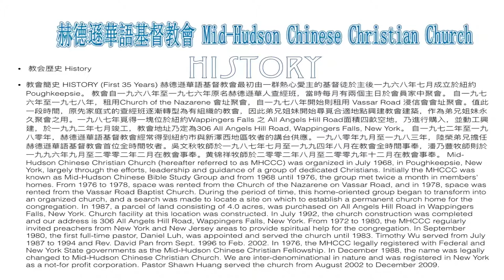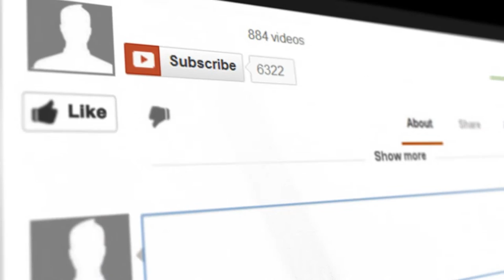China On The Hudson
Happy Chinese New Year Celebration, given by the Mid-Hudson Chinese Christian Church, 306 All Angles Hill road, Wappingers Falls, N.Y. 12590. A truly wonderful presentation of Chinese culture and talent was given an almost 3-hour show by members of the church. The show was a testament to the contributions Chinese American have provided to this country for almost 150 years.